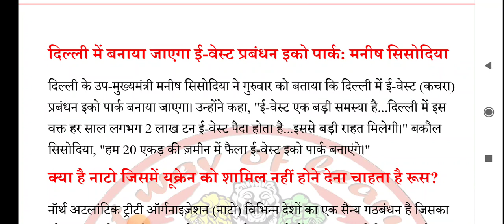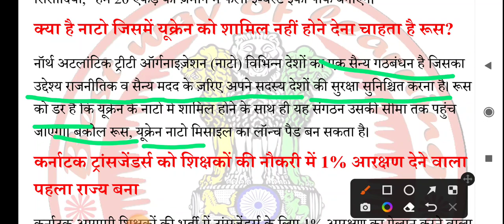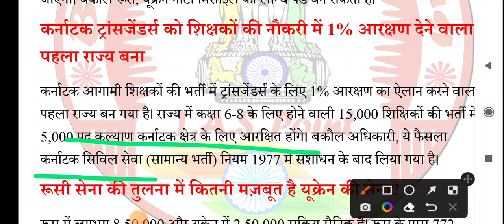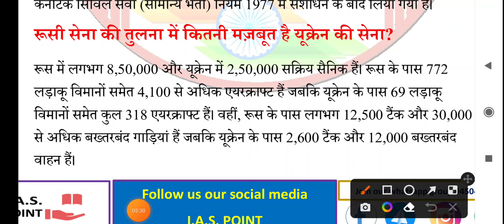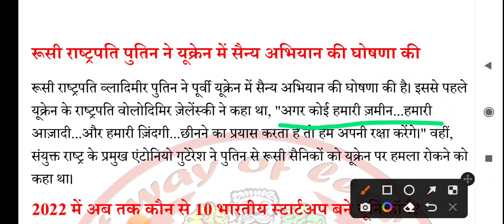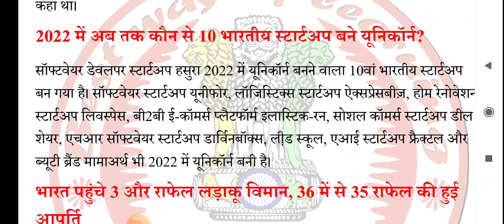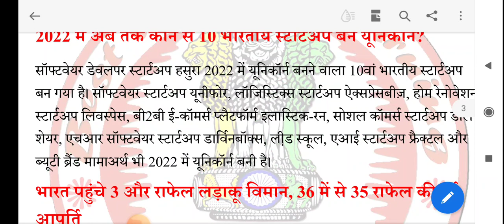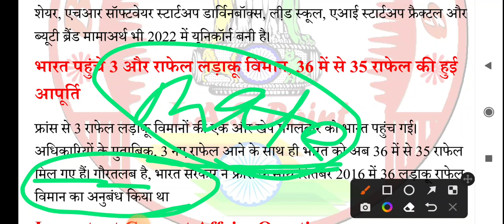25 February 2022 Current Affairs | Daily Current Affairs | Current Affairs In Hindi By IAS Point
25 February 2022 Current Affairs | Daily Current Affairs | Current Affairs In Hindi By IAS Point

नमस्कार दोस्तों,

मैं shivani आज आप सभी के समक्ष current affairs से संबंधित वीडियो क्लास लेकर आई हूं, current affairs सभी प्रकार की प्रतियोगी परीक्षाओं के लिए उपयोगी है, यहां तक कि UPSC की तैयारी में भी current affairs अपनी महत्वपूर्ण भूमिका निभाता है, इस वीडियो क्लास में current affairs का एक सरल भाषा में विश्लेषण किया गया है, यह current affairs analysis का वीडियो आपकी तैयारी को सुगम बनायेगा, अब आप आसानी से current affairs ias point के YouTube channel पर प्रतिदिन पढ़ सकते हैं.